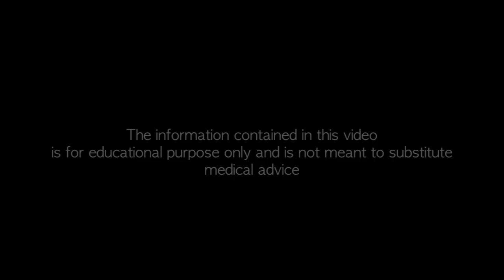Weight Loss - Integrated Medicine - Dr. Michael Wald